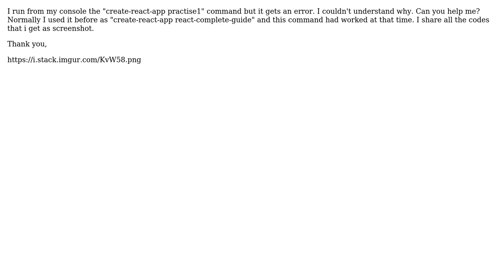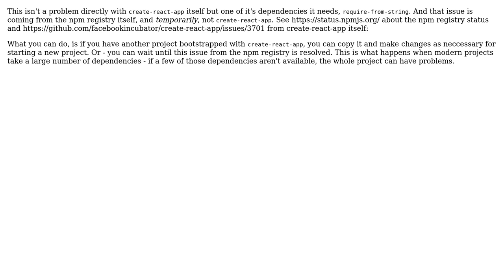ReactJS, create-react-app gets an error (2 Solutions!!)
ReactJS, create-react-app gets an error

With thanks & praise to God, and with thanks to the many people who have made this project possible! | Content (except music & images) licensed under CC BY-SA | Music | Images & others | With thanks to user Stephen Collins user davAle user Cansel Muti and the Stack Exchange Network Trademarks are property of their respective owners. You are responsible for your own actions.